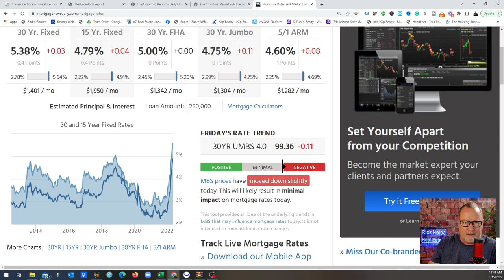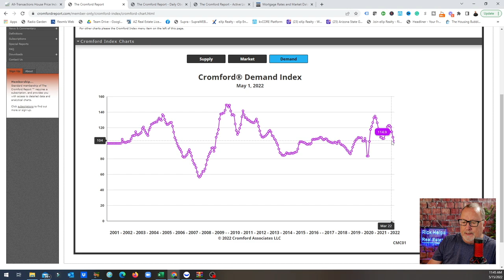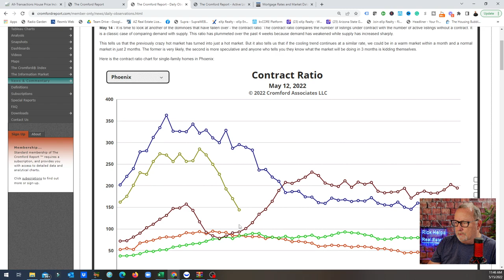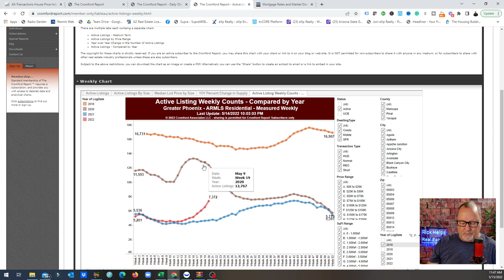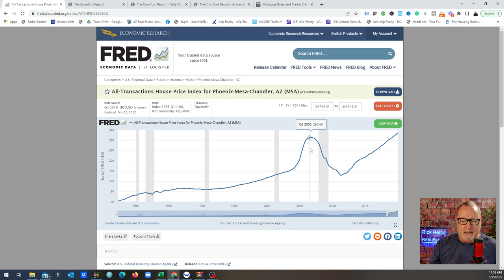Timing the Arizona Real Estate Market Like The Stock Market?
If you are trying to time the market to get the best price you have to ask yourself if you are looking for short term profits and treating housing like the stock market.
Leave that up to investors to take the risk. For the average family, real estate is a long term hold.

Rick McHone
Realtor with EXP Realty
l
Learn about EXP Realty